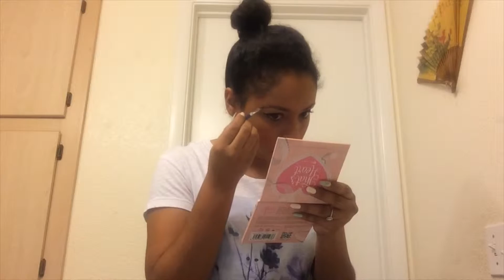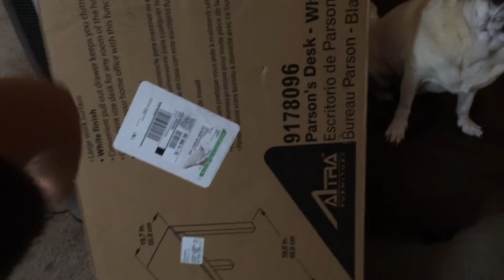VLOGMAS #3: WHAT ARE THOSE?! | 12.3.15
Snapchat! @misspurplep

Solely Gifted Instagram @solelygifted

Give us a like for updates and promos!